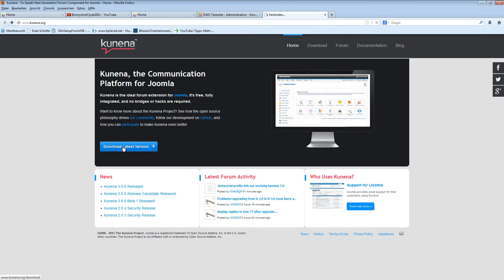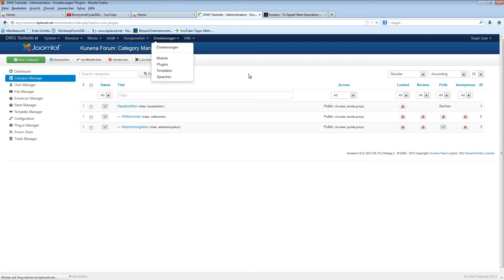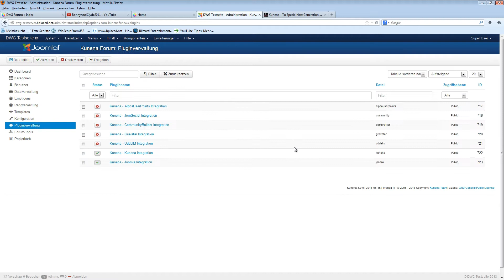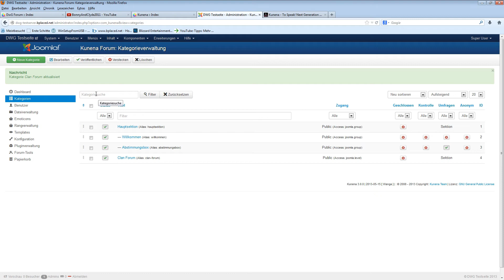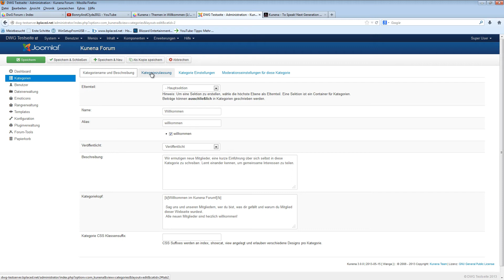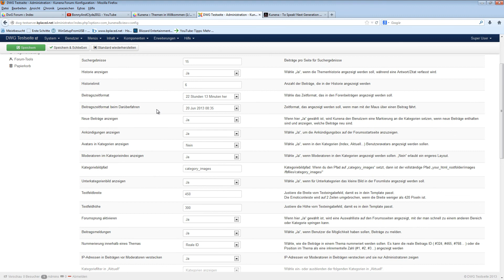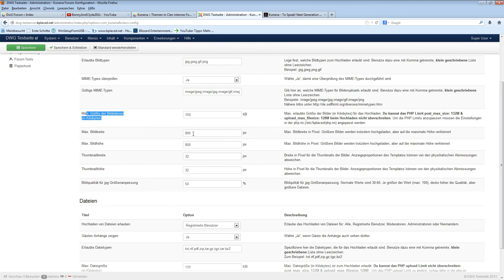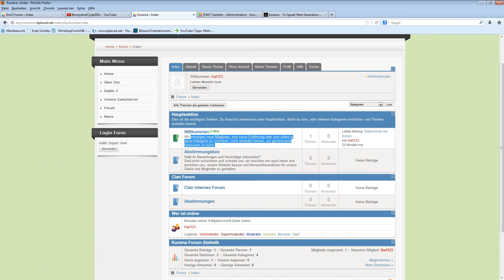Schritt 7 Kunena Forum installieren und Einrichten auf Joomla 3.1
In diesem ersten Teil dieser Tutorial-Reihe zeige ich Euch wie man auf Joomla 3.1 ein Forum installiert und dieses dann konfiguriert. Als Forumsoftware habe ich mich für Kunena entschieden da